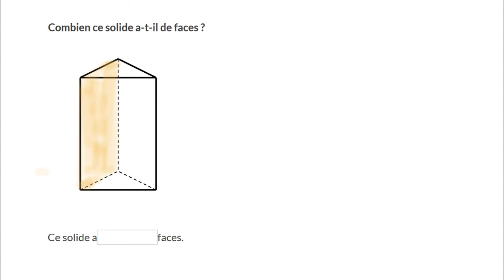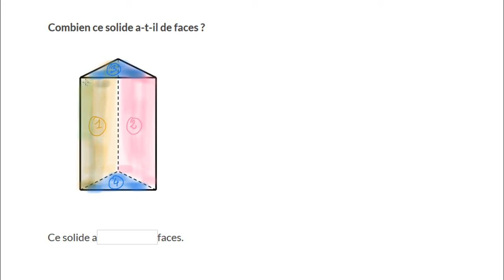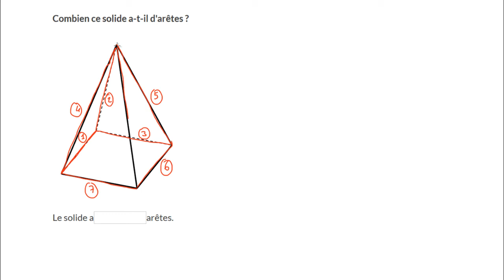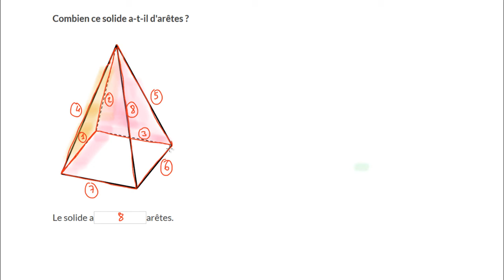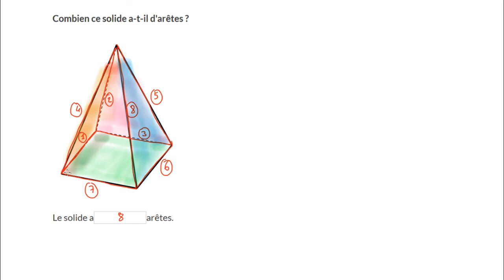Nombre de faces et d'arêtes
On compte les faces et les arêtes de solides représentés en perspective cavalière